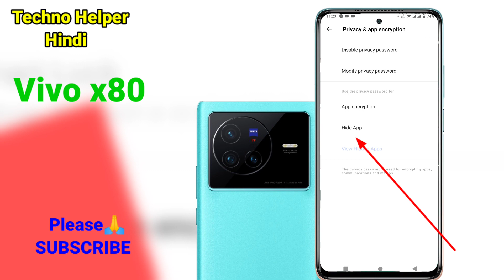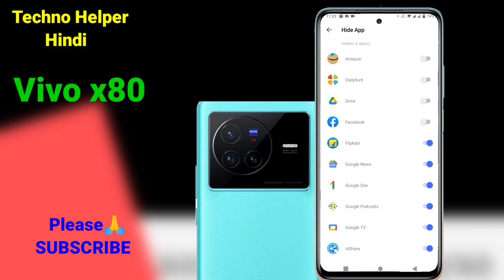vivo x80 app hide setting | vivo x80 me app hide kaise kare | how to hide Apps in Vivo x80